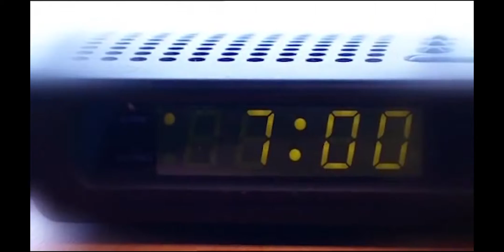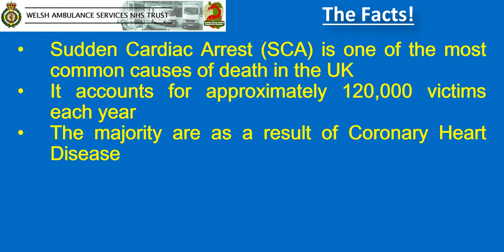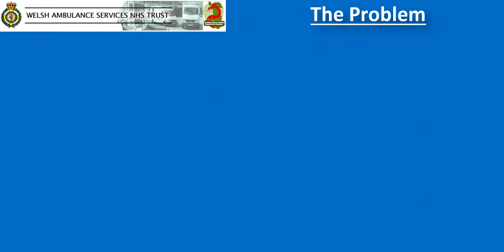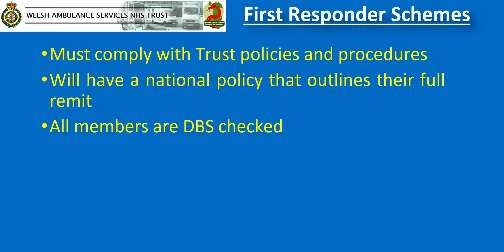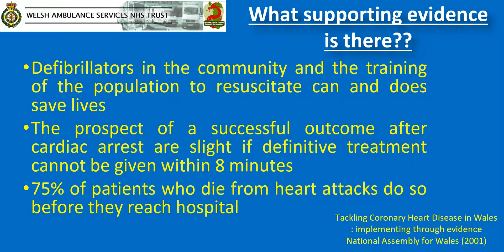CFR & PASD video ver1.0